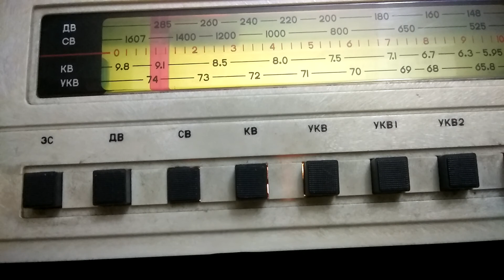Scan MW & SW. 19:50. Kishinev. (1)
Receivers  radiola  USSR   ILga 302~1C. 09.2020.